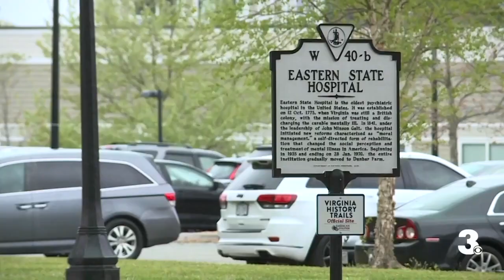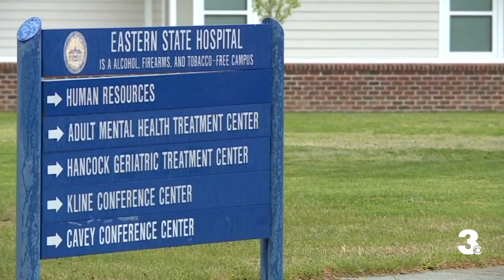Eastern State Hospital escapee caught